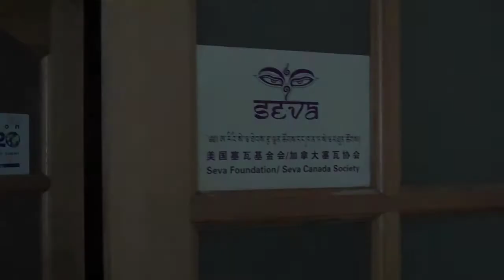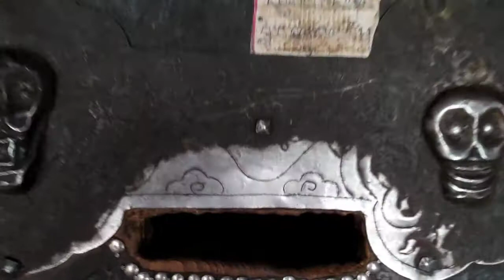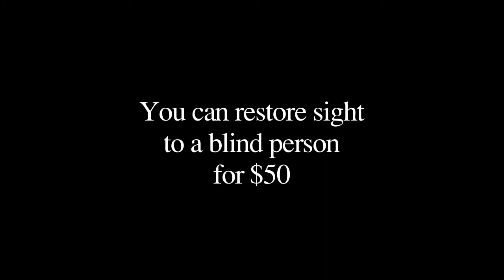Volunteering with SEVA in Tibet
My trip to Central Tibet and teaching at the Kham Eye Center in Dartsedo (Kanding).